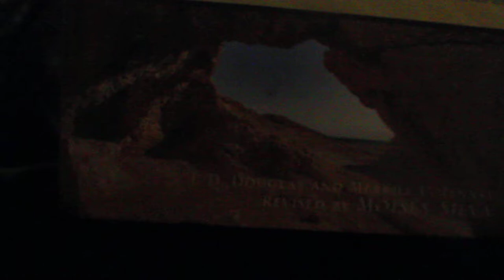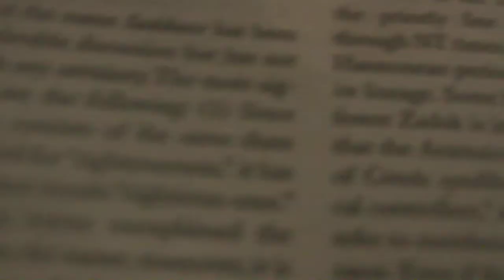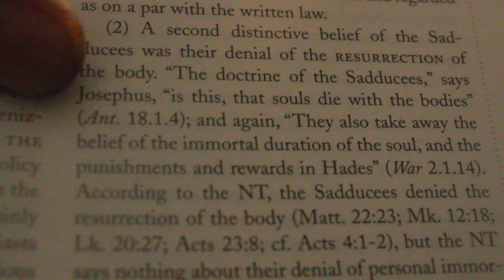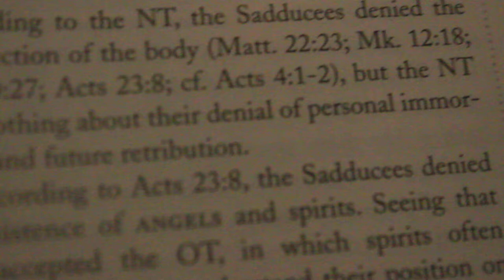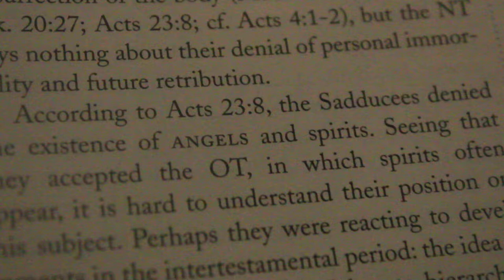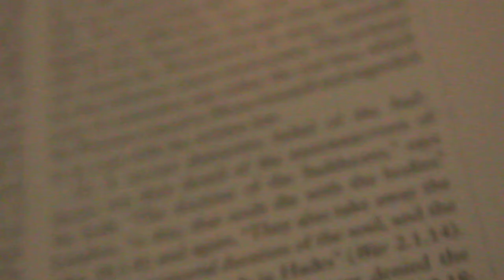ARE YOU A SADDUCEE IN SPIRIT? (HEBREW ISRAELITES)